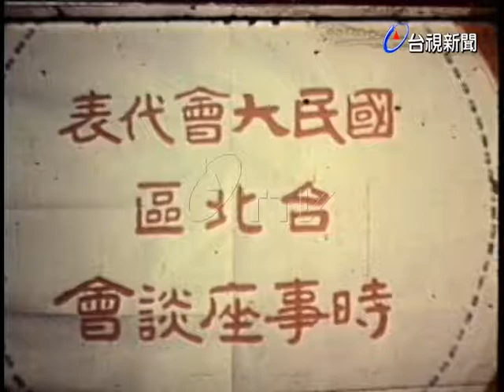國民大會代表時事座談會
(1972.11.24)國民大會代表時事座談會